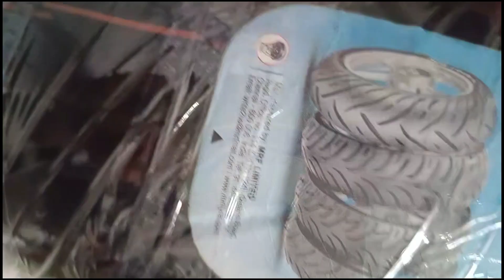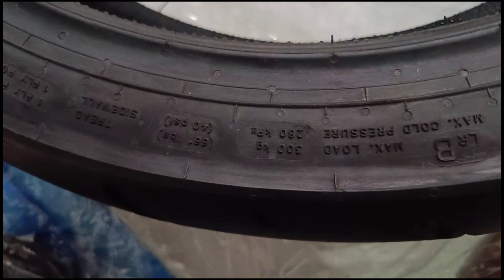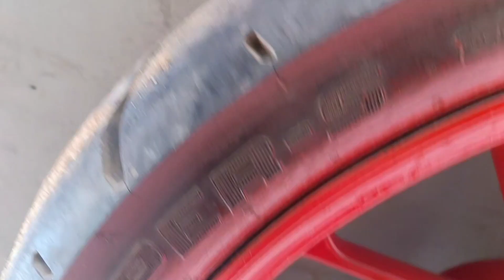R15 v3 tyre change & wheels colour